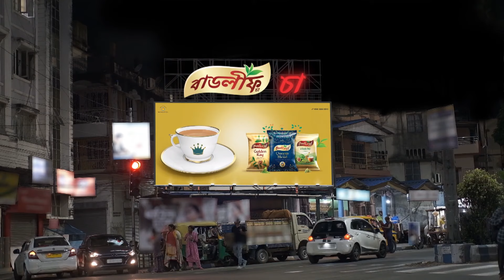Phulki - Full Ep 79 - Zee Bangla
Rohit forcefully takes Phulki home. Bhombol gives a set of clothes to her to wear. Rudra continues to eye Phulki. When Phulki takes food to Rohit's room, she finds boxing gloves there.

Show Name : Phulki
Producer/Star Cast :

Krishanu Ganguly,Divyani Mondal